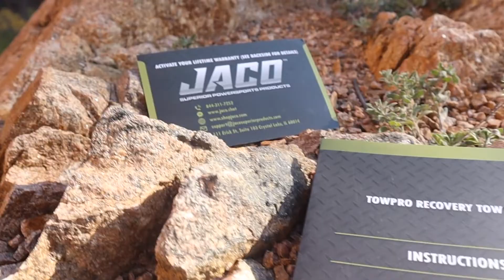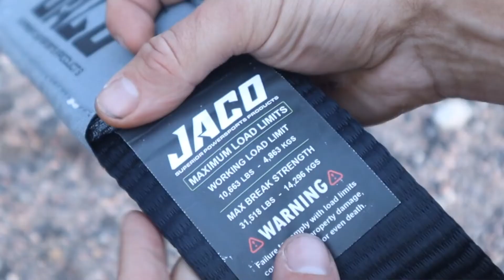Best 4x4 Off Road Recovery Strap | TowPro by JACO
Built to last for the toughest off road recovery missions. Discover why trail enthusiasts are raving about the TowPro Recovery Tow Strap! Built to last with AAR certified break strength over 30,000 lbs!